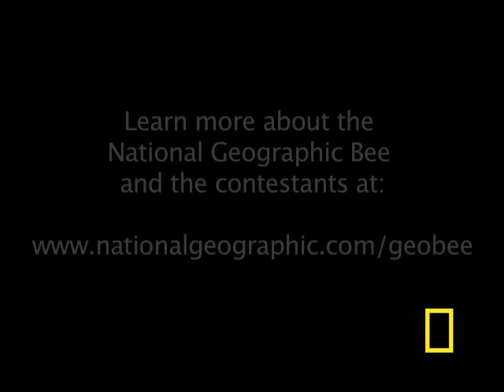Geographic Bee 2010 - NV Finalist | National Geographic Bee 2010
Alex will be competing at the National Geographic Bee championship in Washington, D.C.